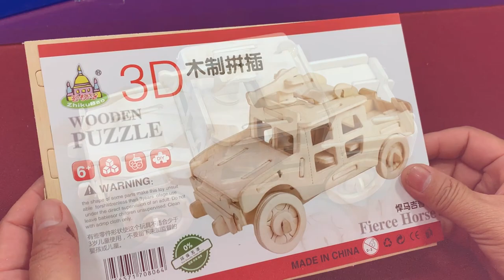DIY 3D Wooden Puzzle Fierce Horse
This video tutorial diy will guide you the way how to assembly the Fierce Horse toy from the beginning till the end processing which is very helpful and useful video for you to assemble this 3D Wooden Fierce Horse.